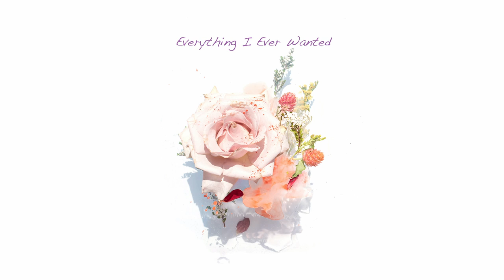Henry Young - Everything I Ever Wanted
For any inquiries, instrumental uses, and questions contact

Henry Young is an up and coming producer and DJ.